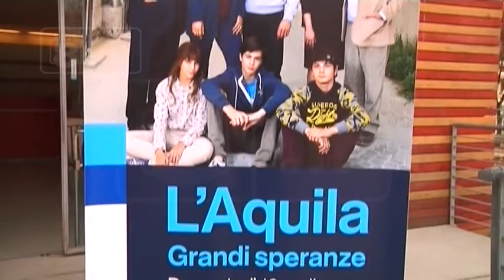L'Aquila - Fiction, Tinari prepara un esposto